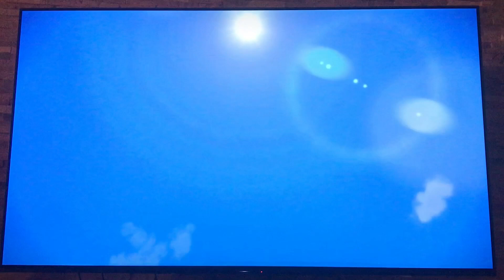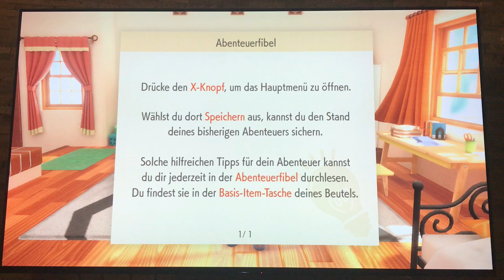Let’s Play Pokémon Purpur Part 1 Erster Tag auf der Akademie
Eigentlich dachte ich, dass ich Pokémon Purpur nicht Let‘s Playen werde, aber dank des Geburtstagsgeschenkes konnte ich es trotzdem machen. Es ist der erste Tag, zur Akademie und Habe mir mein erstes Pokémon bekommen. Ich Habe bei der Weinachtszeit zum ersten Mal gespielt und werde jetzt komplett durchspielen. Außerdem Habe ich mit eine Trainerin gekämpft und kennengelernt. Ich habe jetzt zwar keine Freundin, aber im Spiel schon.

Bestelle bei Amazon

Bestelle bei eBay

Die weiteren Livestreams siehst du im Kanalinfo.